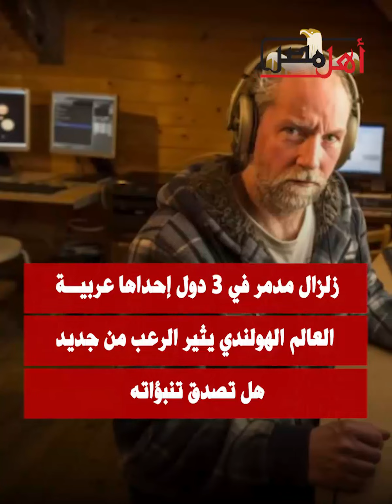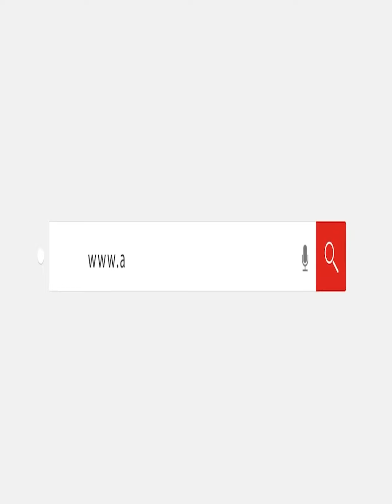زلزال مدمر في 3 دول إحداها عربية.. العالم الهولندي يثير الرعب من جديد هل تصدق تنبؤاته